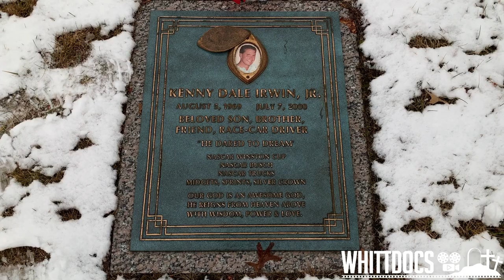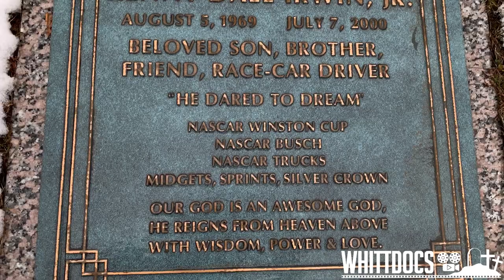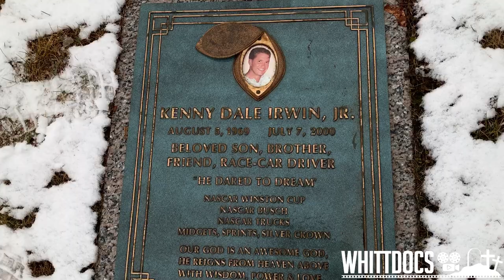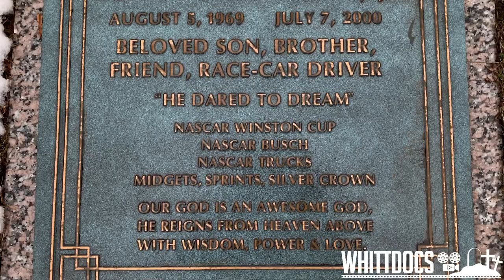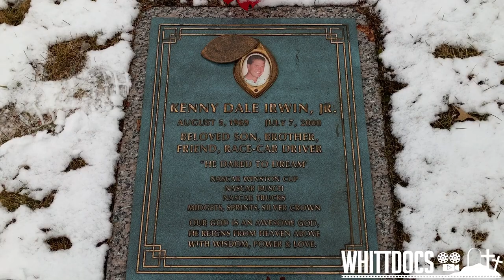The Gravesite and Tragic Death of NASCAR Driver Kenny Irwin Jr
Today’s cemetery tour takes us to Fishers Indiana to visit the grave of NASCAR driver Kenny Irwin Jr.

Please visit me! I would love to hear from you.